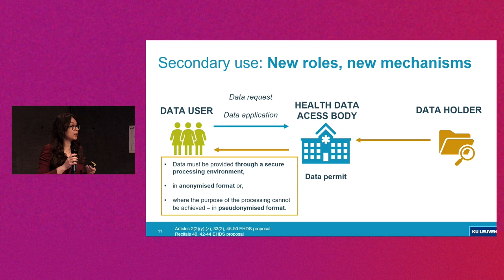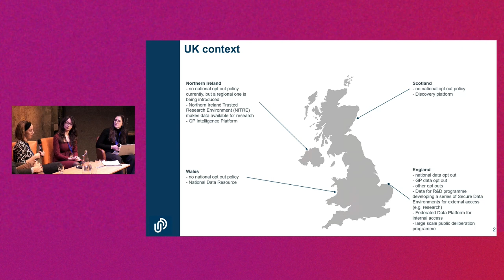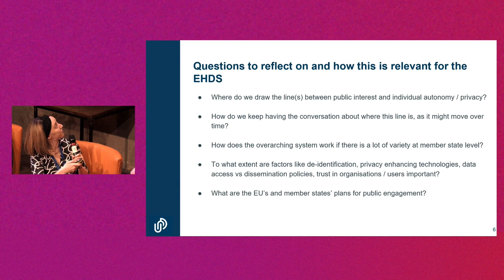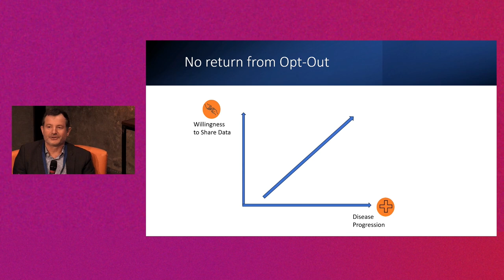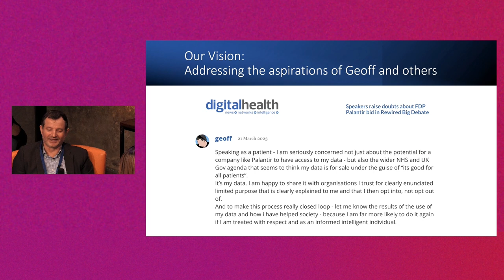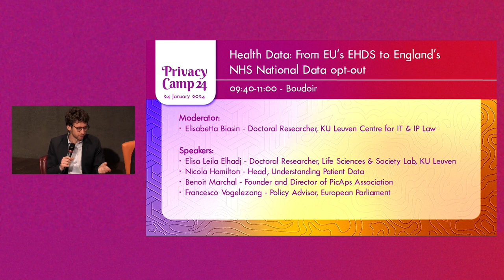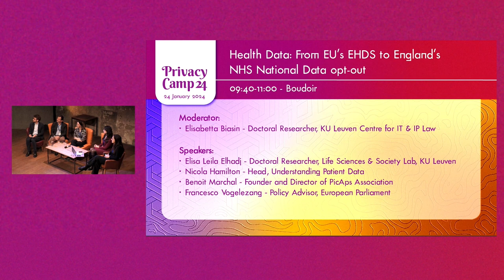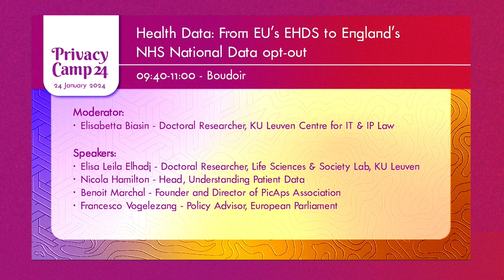PC24 - Health Data From EU’s EHDS to England’s NHS National Data opt out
Health data has become the focal point of discussions on data infrastructure and governance. Large-scale initiatives in the UK and the EU are currently set to enable the sharing of individuals’ and communities’ health data, with regulation. England’s National Data Opt-Out, implemented in 2018, was set to allow patients to opt out of their patient information used for research and planning. The EHDS proposed regulation, issued in 2021, promises data portability, enhanced data control and patient access rights. However, while the EHDS Regulation might be seen as an opportunity for advancing legitimate mechanisms to regulate health data sharing, some aspects might not adhere to these promises. Criticisms emerge, starting from the (lack of) evidence of its usefulness and feasibility, patients’ consent and medical confidentiality.

In this view, the panel seeks to formulate questions from a patient’s rights perspective with a critical eye on the EU’s narratives encouraging an automated-driven healthcare system. We will explore concepts such as data automation in healthcare and what that means for rights and protections for people at individual and collective levels (including the lived experience of people in communities that have been oppressed historically). To do so, we will review the experience of England and the EHDS. A focus will be applied to the issue of opt-in/out, with regard to the UK National Data Opt-Out policy, the possible technical solutions, and how these could be of relevance in the European context.

We reviewed the experience of England in relation to its National Data Opt-Out policy, where individuals can opt-out of their data being used beyond their direct care in some circumstances, and how learning can be applied to a European context. We considered the latest developments of the European Health Data Space, including the recent debates and votes in the European Parliament.

Moderator:
- Elisabetta Biasin – Doctoral Researcher, KU Leuven Centre for IT & IP Law

Speakers:
- Elisa Leila Elhadj – Doctoral Researcher, Life Sciences & Society Lab, KU Leuven
- Nicola Hamilton – Head, Understanding Patient Data
- Benoit Marchal – Founder and Director of PicAps Association
- Francesco Vogelezang – Policy Advisor, European Parliament

We are EuropeanDigitalRights. We promote, protect and uphold human rights and fundamental freedoms in the digital environment.